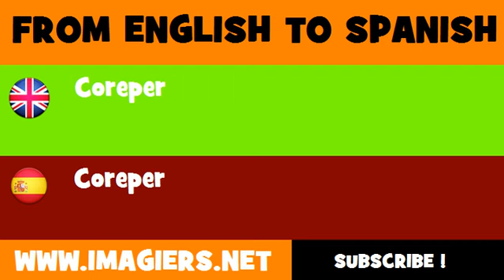FROM ENGLISH TO SPANISH = Coreper